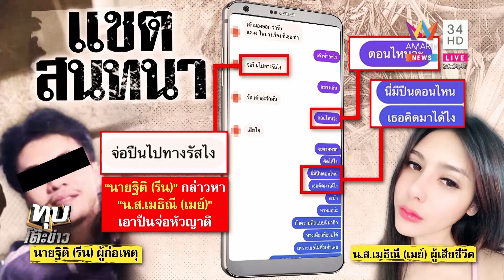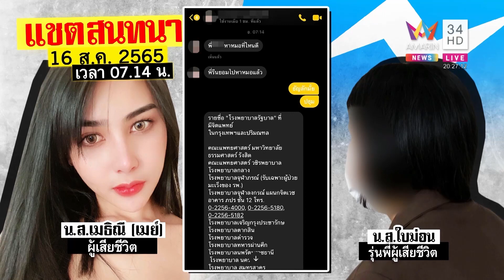แค้นฆ่ามังกร! หนุ่มเชือดคอแฟนสาวดับ เผยป่วยจิตกำเริบคลั่งสยองก่อนนัดหมอ|ทุบโต๊ะข่าว|17/08/65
แค้นฆ่ามังกร! หนุ่มเชือดคอแฟนสาวดับ  เผยป่วยจิตกำเริบคลั่งสยองก่อนนัดหมอ